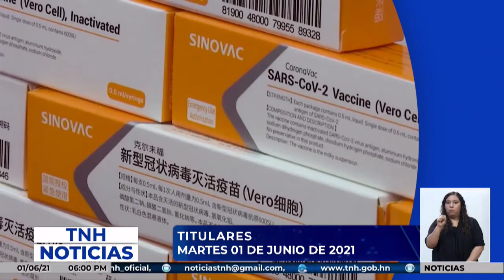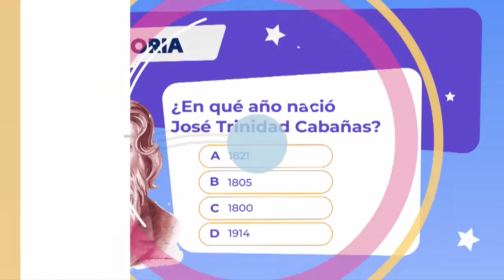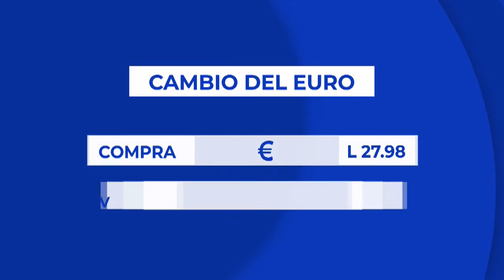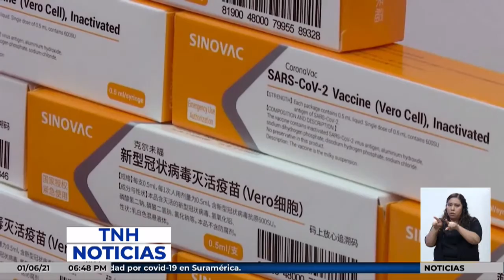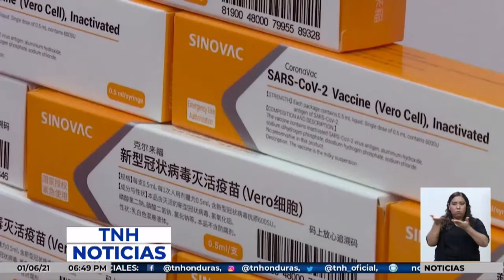Noticiero TNH Nocturno 01-06-2021